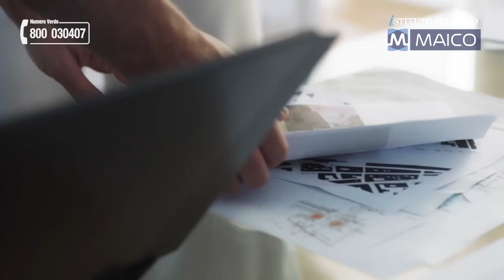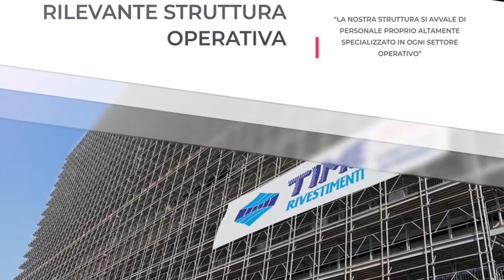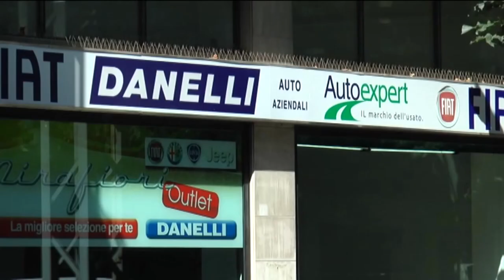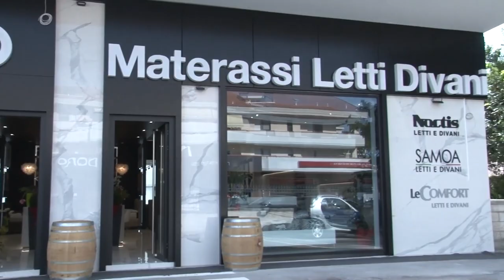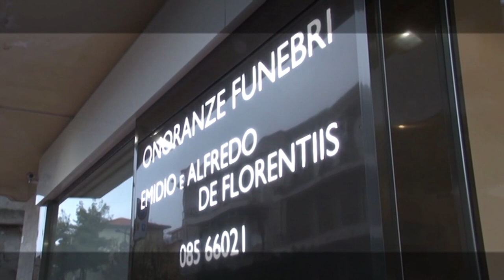Replay 15^ puntata del 20 dicembre 2021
Nella 15^ puntata di Replay ospiti in studio sono stati il direttore sportivo Gianni Rosati, i giornalisti Francesco Di Francesco e Paolo De Carolis (direttore di forzapescara.com) e l'opinionista Riccardo Clinco. In collegamento l'agente Donato Di Campli e il ds dell'Ancona Matelica Francesco Micciola, col quale si è parlato del match di dopodomani tra i dorici e il Pescara